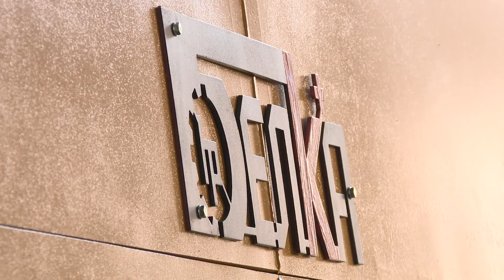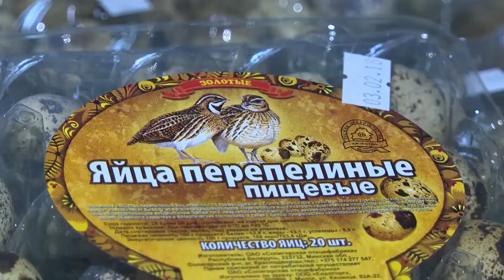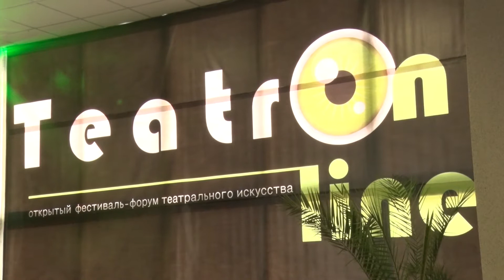СТК. Передовики производства Солигорска